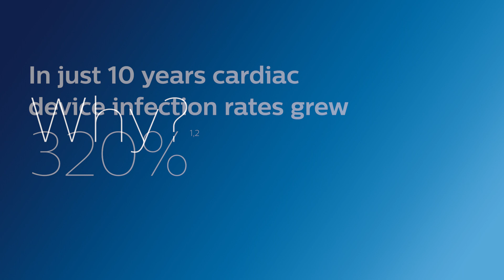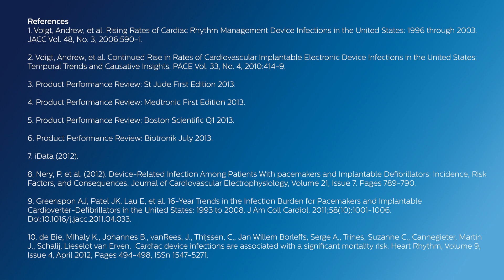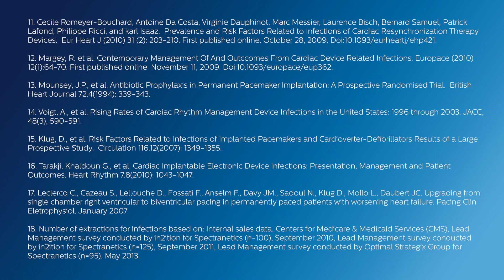Don’t delay treatment. Understand the signs of device infection.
Watch to hear a patient describe his con delaying treatment.